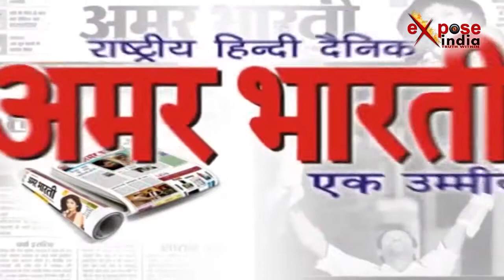दिल्ली हाईकोर्ट ने सोनिया राहुल को दिया झटका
नेशनल हेराल्ड केस में कांग्रेस के राष्ट्रीय उपाध्यक्ष राहुल गांधी व अध्यक्ष सोनिया गांधी को हाईकोर्ट से झटका लगा है। यंग इंडियन प्राइवेट लिमिटेड कंपनी द्वारा आयकर विभाग से जारी नोटिस को चुनौती देने संबंधी याचिका पर हाई कोर्ट ने सुनवाई करने से इन्कार कर दिया है। यंग इंडिया में काग्रेस अध्यक्ष सोनिया गांधी व उपाध्यक्ष राहुल गाधी मुख्य हिस्सेदार हैं।न्यायमूर्ति एस. मुरलीधर व न्यायमूर्ति चंद्रशेखर की खंडपीठ ने याची के अधिवक्ता से कहा है कि उसे सीधे हाई कोर्ट आने की अपेक्षा पहले संबंधित आयकर आकलन अधिकारी से संपर्क करना चाहिए था। अगर फिर भी वह संतुष्ट नहीं होता तो उसके पास कोर्ट आने का विकल्प खुला है। अदालत के रवैये को देख याची के अधिवक्ता अभिषेक मुन सिंघवी ने याचिका वापस ले ली और फिर अदालत ने उसे वापस लिया हुआ मानते हुए खारिज कर दिया।याचिका में वर्ष 2011-12 के मूल्याकन वर्ष के संबंध में जनवरी व मार्च माह में यंग इंडिया प्राइवेट लिमिटेड को भेजे गए दो आयकर नोटिस रद करने की माग की गई थी। याची ने अदालत से आग्रह किया था कि आयकर विभाग को निर्देश दिया जाए कि वह उनके खिलाफ कार्रवाई न करे।यह मामला भाजपा नेता सुब्रह्मण्यम स्वामी की शिकायत से संबंधित है। शिकायत में आरोप लगाया गया है कि एसोसिएटेड जर्नल लिमिटेड (एजेएल) के अधिग्रहण में धोखाधड़ी की गई है। स्वामी का दावा है कि एसोसिएटेड जर्नल लिमिटेड (एजेएल) द्वारा प्रकाशित नेशनल हेराल्ड समाचार पत्र का यंग इंडियन प्राइवेट लिमिटेड ने धोखाधड़ी से अधिग्रहण किया।